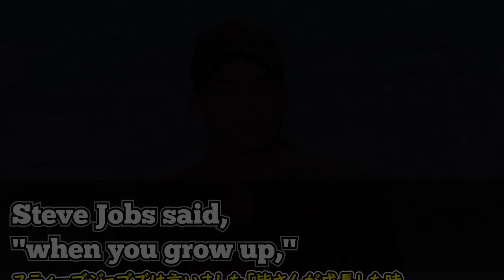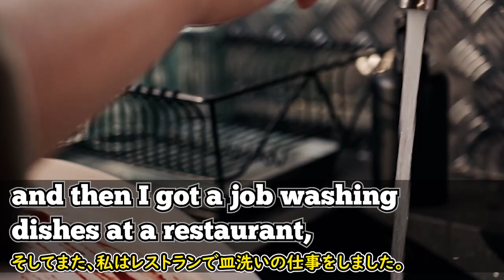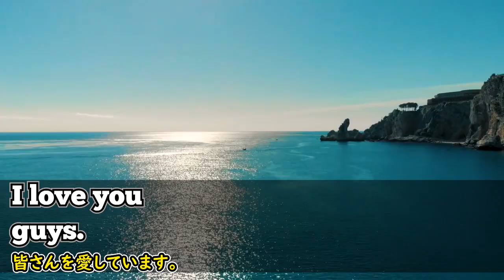[英語モチベーション] 10代に学んだ3つの教訓について| アシュトンカッチャー | Ashton Kutcher |日本語字幕 | 英語字幕 | NO BGM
アシュトン・カッチャーは、アメリカの俳優兼映画プロデューサーです。彼は女優デミ・ムーアの元夫でした。スティーブ・ジョブズが好きな人であれば、ジョブズの生涯を記した映画「スティーブ・ジョブズ」（原題：Jobs）を一度ぐらい聞いたことがあるでしょう。彼はその映画でスティーブ・ジョブズ役をしました。

この映像は彼が2013年ティーン・チョイス・アワード（Teen Choice Awards）で受賞後のスピーチで、彼の子供時代から持っていた三つの信じる事を述べている映像です。その三つの事とは何だったのか？
彼の話を聞いてみましょう。

2)  This video modifies an original work by adding texts to the work.

3) This video borrows very small bits of material from an original work.

🔵ATTRIBUTION 🔵